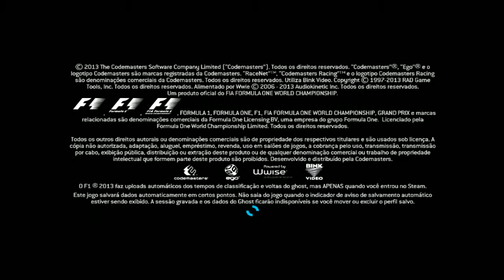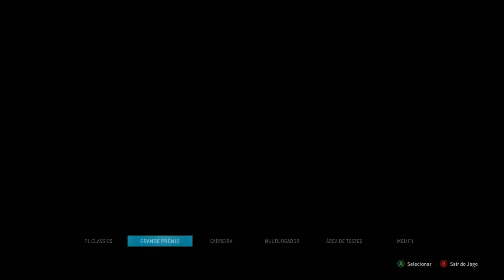F1® 2020 - Codemasters - Racing Ahead - Gameplay - VIVO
Euro Truck Simulator 2, Barcelona, Messi, real madrid, Juventos, Super Mario Bros,
Free Fire, F1 2020, Formula 1 2020,

Bloodborne - PES2020 - Fifa2020 Mortal Kombat X Walkthrough Gameplay Dying Light - Anti-Gadoid Gun - Walkthrough Gameplay Part 42 (PS4 Xbox One)
Far Cry 4 Valley of the Yetis Walkthrough Gameplay Part 3 - First Blood (PS4)
The Evil Within The Assignment Walkthrough Gameplay Part 2 - Scary Light Monster (PS4)  Resident Evil Revelations 2 Episode 2 Walkthrough Gameplay Part 1 - Contemplation (PS4)